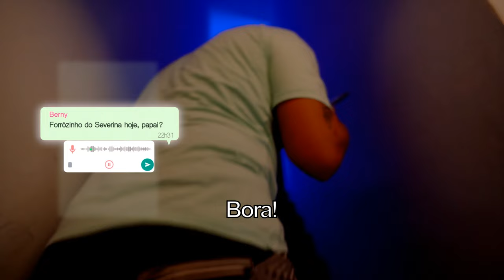LINGUA DE TAMANDUÁ - CLIPE OFICIAL - BANDA SEVERINA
FICHA TÉCNICA

Compositor: Fernando Lavra

Banda severina:

Anderson Berny Voz e percussão
Fabio Henrique triângulo e voz
Fernando Lavra Cavaquinho e voz
Nando Souza Zabumba e voz

Músicos:
Alex Oliveira Contrabaixo
Rodrigo Braga Sanfona

Atores:

Mau Silva @soulmausilva
Carol Britto @Carolbritt0
Eduardo Basílio @edualphajr

Figurantes:

Ananias A. Santos
Andréia Martins
Anderson A. da Silva
Antônio Marcos
Beatriz R. Prospero
Camila Ap. S. Damasceno
Cleber de Souza Rosa
Dayane Siqueira
Denis Onan Peres
Edna Bispo de Almeida
Érica Angélica da Silva
Fabio Roberto Silva
Farid Khaled Diab
Fernanda Tegani
Jaqueline Ap Nascimento
Jhennifer Oliveira dos Santos
Jocelina S. Barros
Jovino V. P. Junior
Karina Blanch Galitti
Kellyane dos Santos Izidio
Marco Antônio
Marco Aurélio Freitas Duque
Monica Ferreira Lima
Patricia de Fátima Martins
Ricardo
Robson Rodrigo Antunes Ferreira
Roberto Michel Ferreira
Rodrigo Pavarin
Ronaldo DuArte
Ronaldo Pereira
Simone M. Vidal
Vanessa Rodrigues

Direção: Gustavo Ergang (@ergang.art)
Assistência de Direção: Filipe Simião (@filipesimiao)
Direção de Fotografia: Victor Alquezar (@alqevic)
Direção de Arte e Finalização: Gustavo Ergang e Filipe Simião
Produção: Leandro Lopes (@carpelopes)
Edição: Vinicius Valentim (@voudenav)
Roteiro: Gustavo Ergang

Gravado dia 5 de março de 2024 na casa de forró MILIDUKI  localizada na Zona leste de São Paulo. @milidukiburgerbar